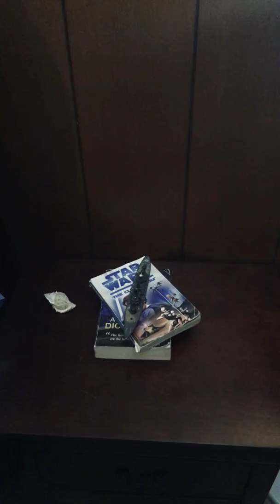Cómo decorar habitación de Niño adolescentes